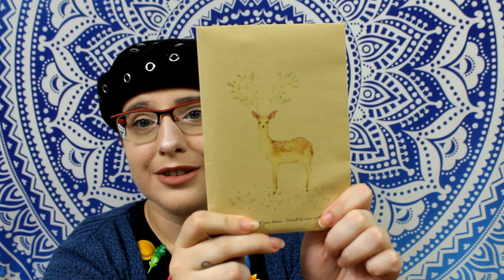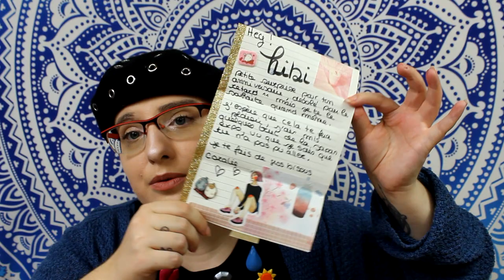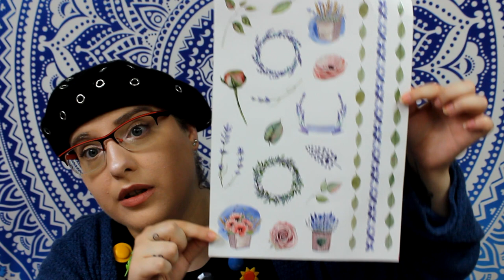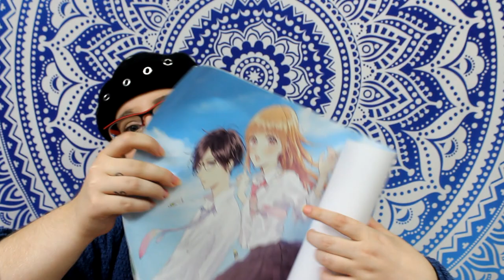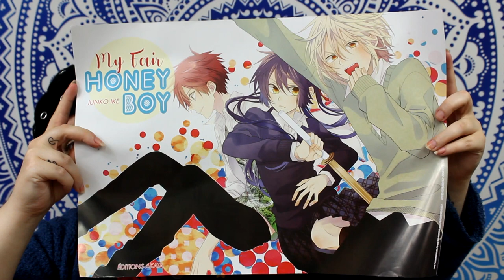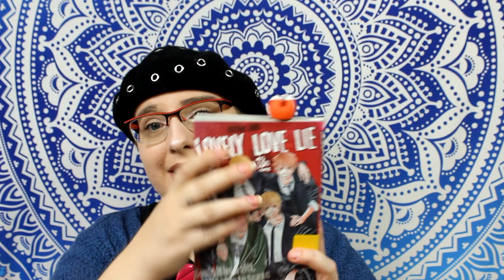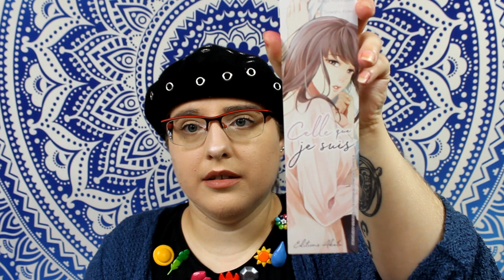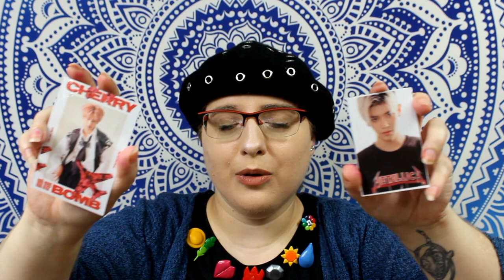Cette fille est complètement folle - Mon paradis Livresque